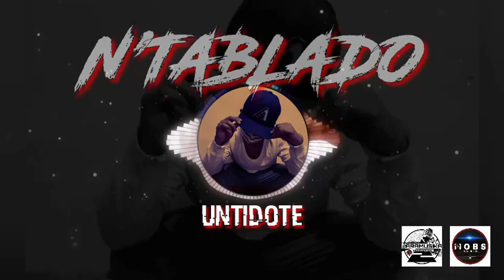N'TABLADO - UntiDote ( Mobs Music )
Para sa mga baguhang katulad ko.
wag matakot pumasok sa industriyan rap music
kung gusto nyo talaga wag kayong makinig sa ibang bibig gawin nyo gusto nyo.
wala naman mawawala ehh. mangarap magsikap.

thank you po sa nagustuhan ng first song ko.

Beat: Fast Tempo by- Prod. Moldee